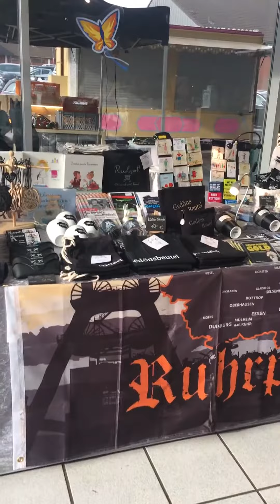Frühlingsmarkt im Autohaus Basdorf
Frühlingsmarkt im Autohaus Basdorf in Gelsenkirchen